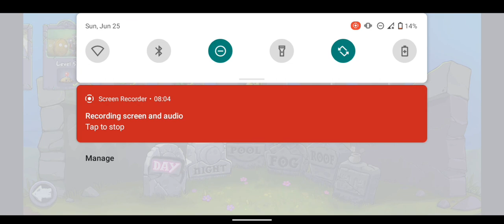Play Plants vs zombies WOW